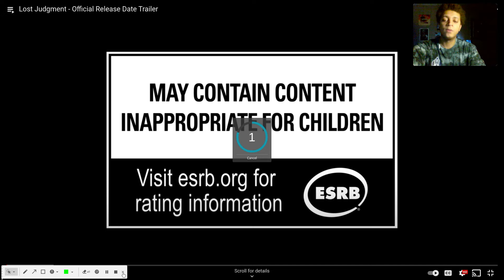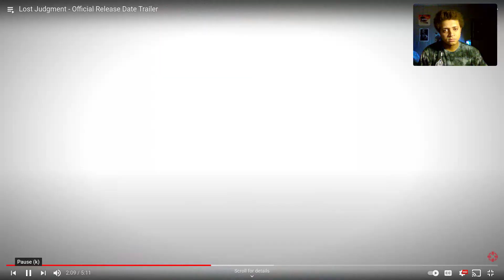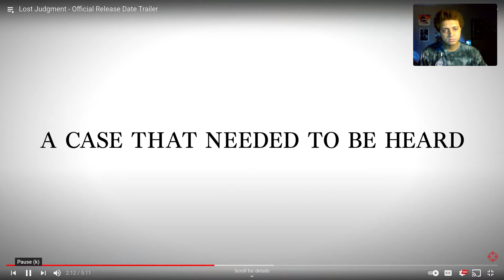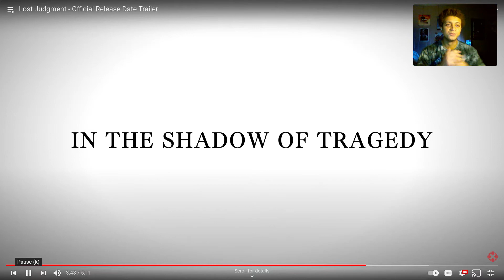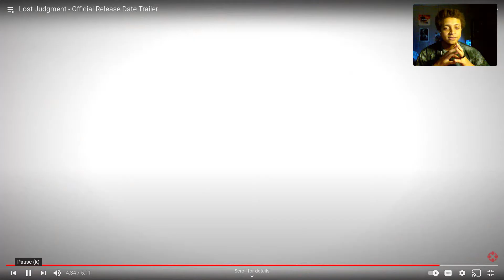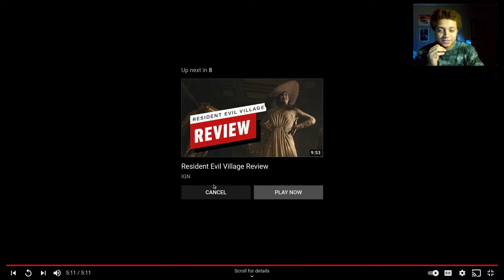Lost Judgment - Official Release Date Trailer (REACTION)